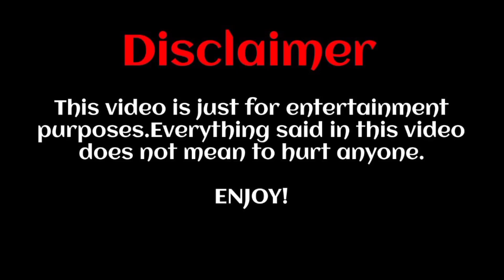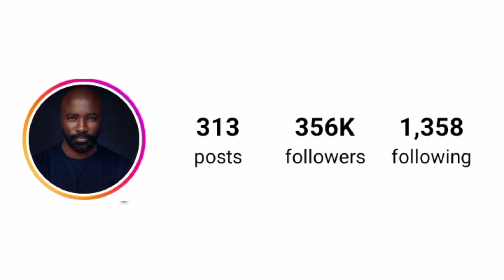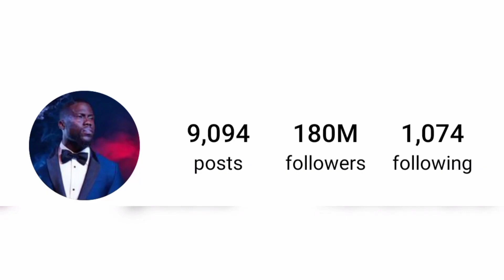Mike Colter Vs Kevin Hart Lifestyle comparison 2024